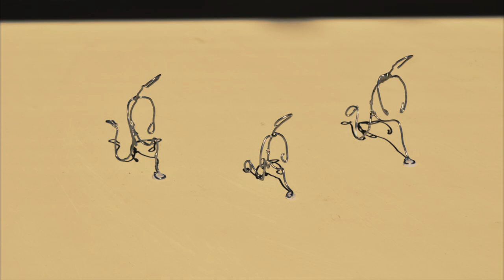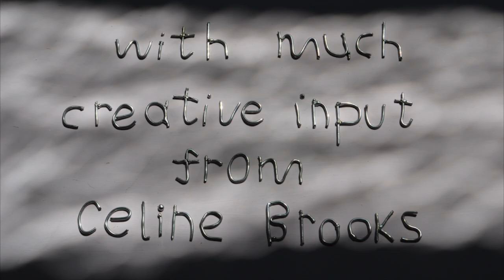Gareth Dickson - "The Big Lie"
From Gareth Dickson's new LP - Orwell Court - out 11/11/16 on discolexique (LP, CD & digital in Europe, and on 12k (CD & digital in Northern America.

Video directed by Gareth Dickson